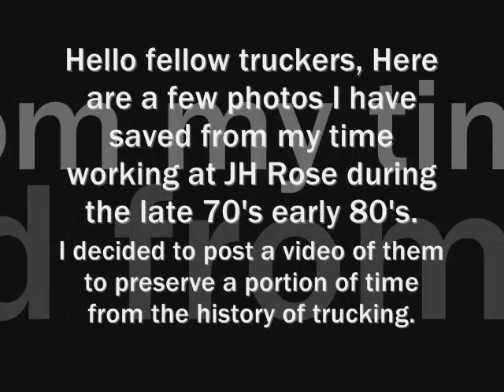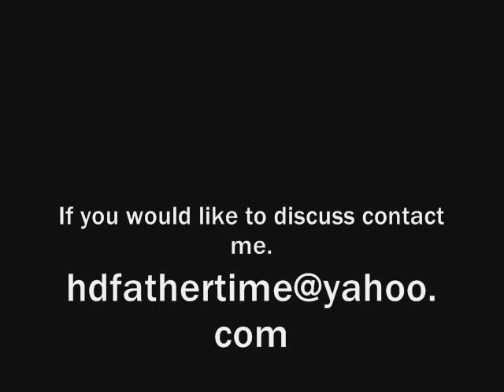J.H. Rose Tribute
Video I made of some of the old pictures I have from my time at J.H. Rose trucking out of Hayward, CA. Most pictures are from the late 70's early 80's with a few from the 50's.